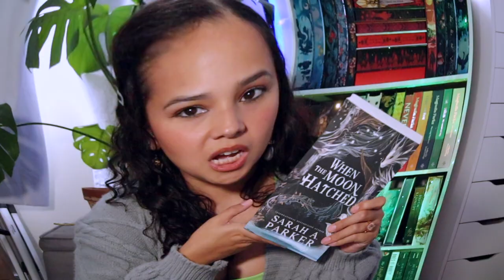All (!!!) the books I want to read this fall 💖 Fall TBR 2024 📖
Fall TBR (to be read) pile 2024 🙈 These are all the books I want to read this fall to get in the spooky dooky season and mood. I gave myself a bit of wiggle room hehe (HAVE to add some romantasy options duh) Give me all your fall book recommendations below!